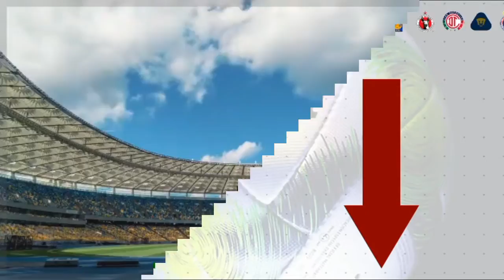ALTAS LIGA MX 2021-22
La Liga Mx ya ha hecho oficiales algunos fichajes y aquí te los comento, no todos los equipos han contratado, pero aun falta para que empiece el torneo y pueden tener nuevo jugadores. Estos fichajes con hasta el 28 de diciembre del 2021.